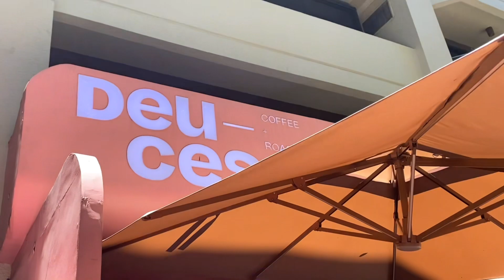Brunch at Deuces Coffee - Makati with Kirsten | Silent Vlog 11